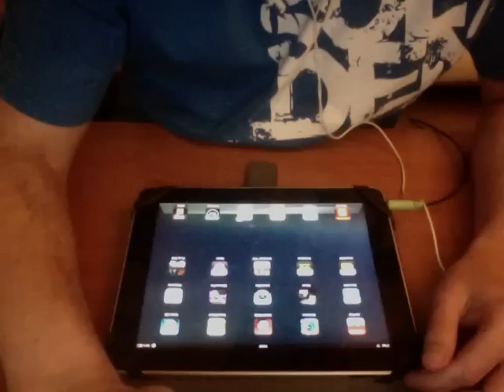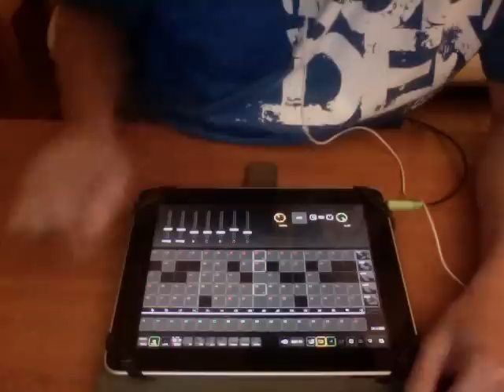Xenon iPad demo 2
spent bit more time on this one (2hrs), obviously i tend to use all LFO's that come in my way :)